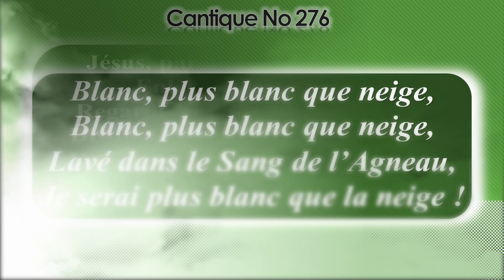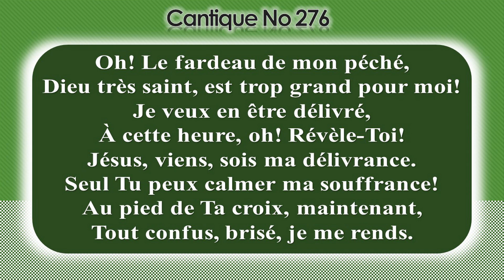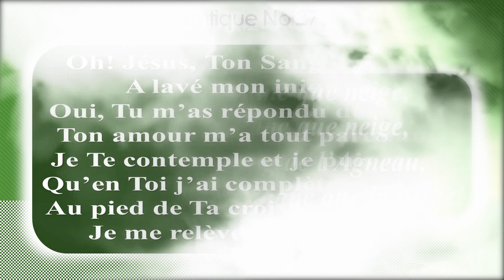No 276-Jésus, par Ton Sang précieux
1-Jésus, par Ton Sang précieux,
Enlève mon iniquité!
Regarde-moi du haut des cieux,
Dis-moi que Tu m’as pardonné...
J’ai longtemps erré, cœur rebelle,
Mais j’entends Ta voix qui m’appelle,
Au pied de Ta croix, maintenant,
Tout confus, brisé, je me rends.

Refrain:
Blanc, plus blanc que neige,
Lavé dans le Sang de l’Agneau,
Je serai plus blanc que la neige !

2-Oh! Le fardeau de mon péché,
Dieu très saint, est trop grand pour moi!
Je veux en être délivré,
À cette heure, oh! Révèle-Toi!
Jésus, viens, sois ma délivrance.
Seul Tu peux calmer ma souffrance!

3-Oh! Jésus, Ton Sang précieux
A lavé mon iniquité,
Oui, Tu m’as répondu des cieux,
Ton amour m’a tout pardonné.
Je Te contemple et je puis croire
Qu’en Toi j’ai complète victoire...
Je me relève, triomphant!

Refrain:
Mon cœur est plus blanc que la neige!